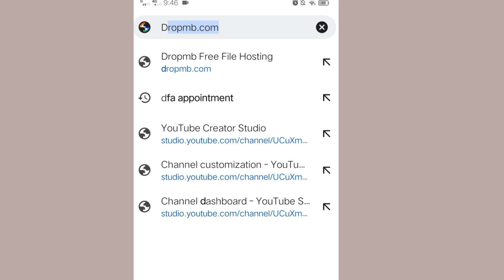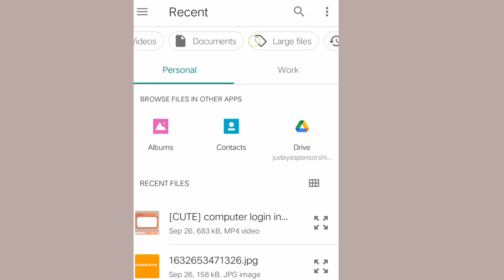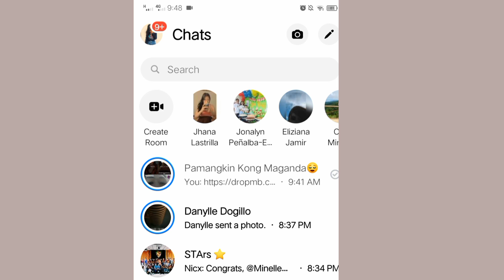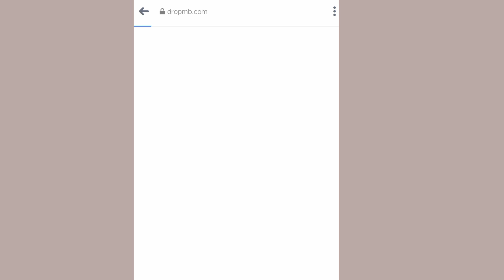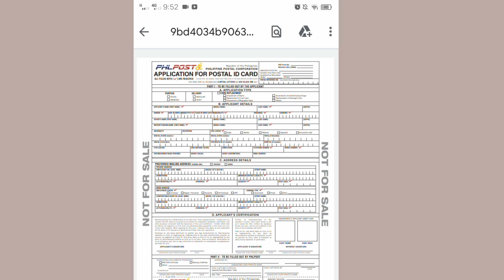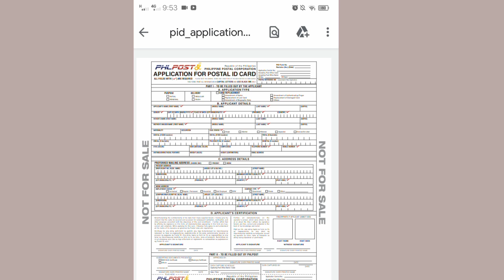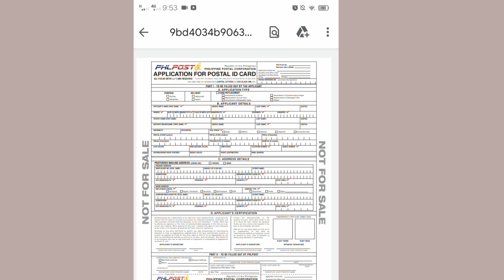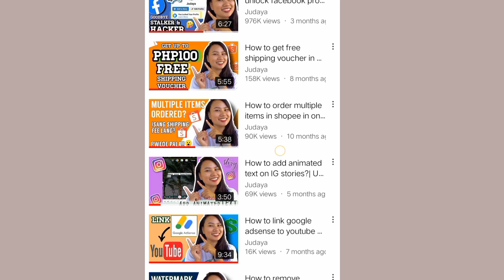How to send file in messenger using android phone? | Step-by-step| Ang dali lang 😍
So Easy to send. 😍